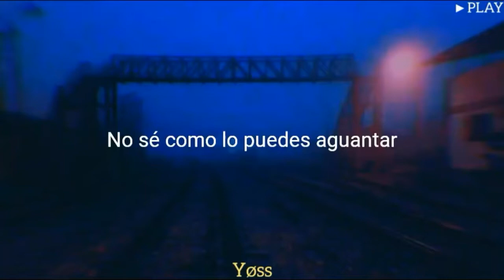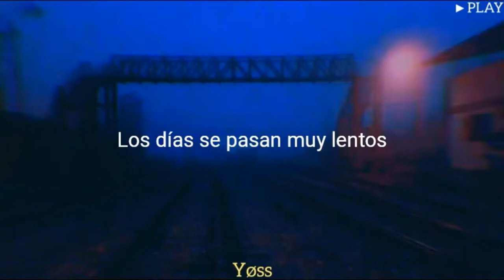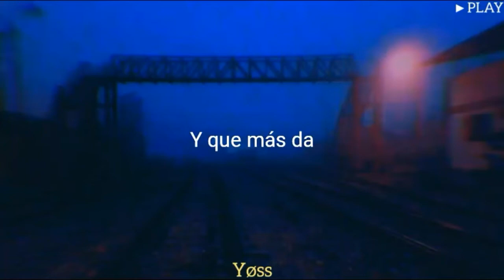Ed Maverick - La Magia // Letra